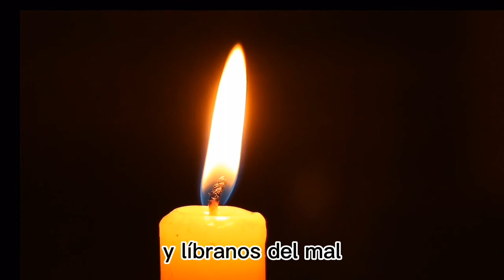Oración del Padre Nuestro 🛐🙏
Oración del Padre Nuestro Oración, esta oración nos pone en comunión con el Padre y con el Hijo.
El padre nuestro ¡Es poner la mirada en el cielo!

Videos recomendados

Si le gusto este vídeo lo invitamos a dejar la manito arriba y a inscribirse en nuestro canal, recuerde activar la campanita, para recibir nuestras oraciones.